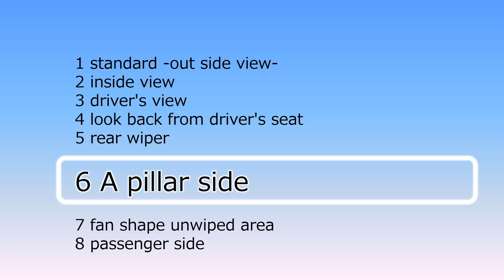Honda ZR-V, HR-V (RZ1, 2023) wipers, A pillar side unwiped area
拭き残し→Aピラー 6.0cm、運転席前の扇形 1.5cm、助手席前の三角形 3.5cm、室内からのワイパー見え無し
日本では2023年4月に発売された初代のZR-Vです。北米ではHR-Vの名称で販売されています。
「運転席前の扇形の拭き残し」が1.5cmととても小さいのが特長です。私が測った152台のHonda車では最小です。
その一方で、「Aピラーの拭き残し」が6.0cmもあります。より小さなヴェゼルが2.5cmと極めて小さかっただけに、残念です。
2022年以降のCカテゴリー、DカテゴリーのHonda車は総じて「Aピラーの拭き残し」や「運転席前の扇形の拭き残し」が大きく、「日本ワイパー・オブ・ザ・イヤー」が遠退いています。

1) Unwiped area at A Pillar side; 6.0cm
2) Fan-shaped unwiped area in front of the driver seat; 1.5cm, excellent!
3) Triangle unwiped area in front of the passenger seat; 3.5cm
4) Visibility of the wipers from inside when not in use; hidden

This is the 1st generation Honda ZR-V, which released in April 2023 in Japan. It is also called HR-V in USA.
The characteristic of this car's unwiped area is that "Fan-shaped unwiped area in front of the driver seat" is 1.5cm, which is very small. It is the smallest of the 152 Honda cars I have measured.
On the other hand, "Unwiped area at A Pillar side" is large at 6.0cm. I was disappointed because the Honda Vezel (HR-V) which has a smaller vehicle size, was extremely small at 2.5cm.
Honda cars in the C and D category from 2022 tend to have large unwiped area. The "Japan Wiper of the Year" is bit far away.